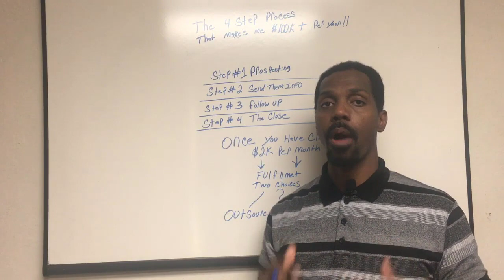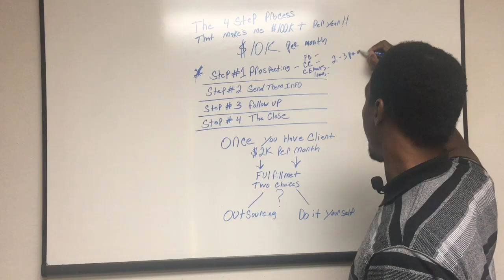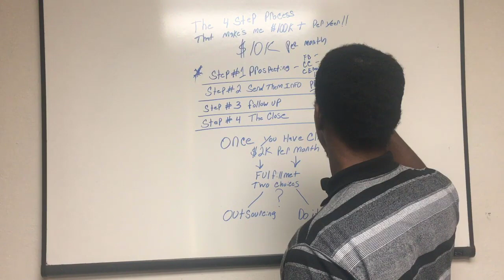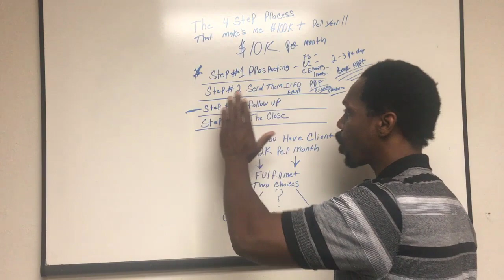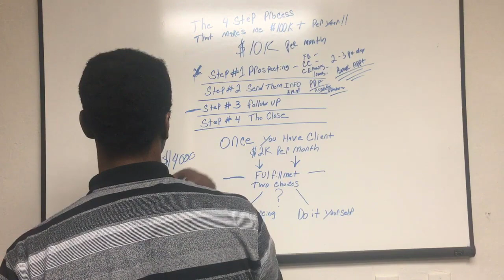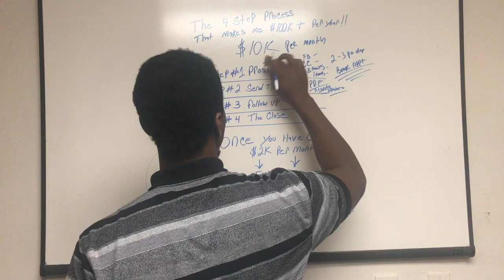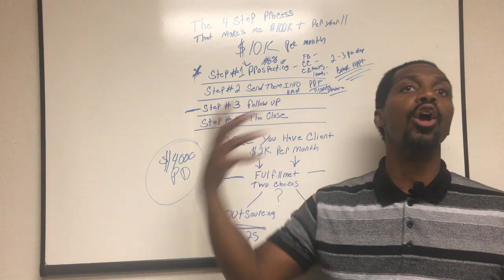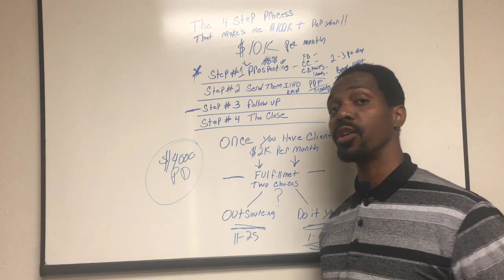The 4 Step Process That Makes Me $100K Per Year in SMMA!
If I lost Everything Tomorrow... What I would Do to get my first SMMA client in 7 days and build a $15k per month agency.. [Copy Me]
★☆★ Having Problems Getting SMMA Clients? ★☆★
★☆★Need Help Getting Your Clients results? ★☆★

Let Maurice Show You Step By Step How To Build a Six Figure Agency!